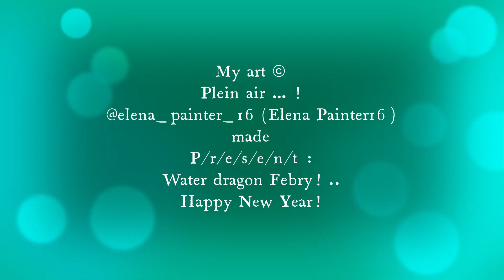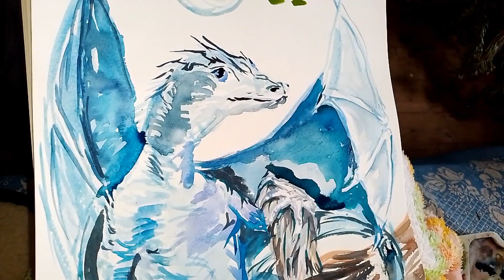Water dragon Febry ! The Dragon of Cold! How to draw? My Art number 2 of Year a fairytale 2024.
It is a symbol of the year. Beautiful, fairytale creature. It will bring to everyone fairytale, happy and joy, reach and dreams come true.

Let's draw a Fairytale.
So, why not draw very little fairytale pictures?
This dragon is second. He is a dragon of February. The snow, icicles, hoarfrost at the windows, snowstorms like the wind from a flying dragon. He is he has a kind heart of course.  ©

You can find your own inspiration and draw it!
Wet-in-Wet technique, watercolors, pencil, paper, palette and a good mood!

Also, you can always see my pictures at my Instagram.

Special thanks my video operator and standard video redactor for Windows 10 ! And God for my talent! Thanks!

I shall see you Twice a week! On M.O.N.D.A.Y. and T.U.E.S.D.A.Y. ! Thank You!